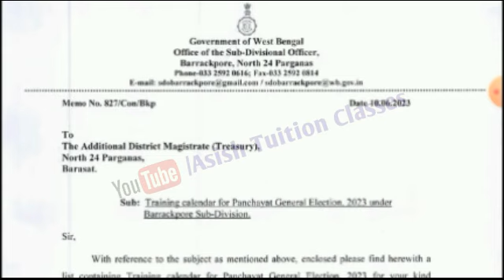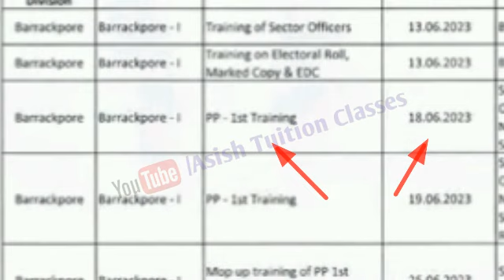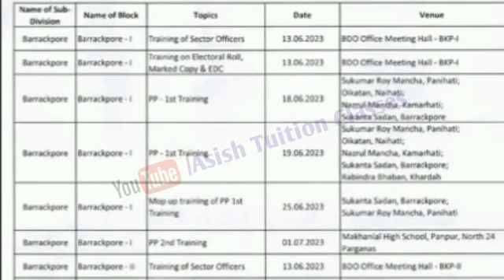Big Breaking : ১ম ও ২য় ট্রেনিং এর তারিখ জানিয়ে আরও একটি সাবডিভিশানের জন্য বিজ্ঞপ্তি জারি হল